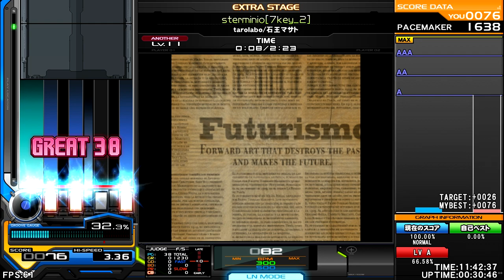tarolabo / 石王マサト / ルゼ - sterminio [Futurismo] ♫ InSaNe BMS Pack S ♫